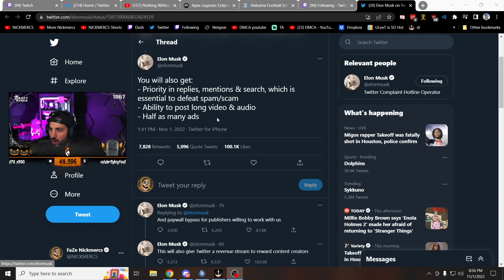Finally Being Honest About Gaming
🔥Social Medias 🔥